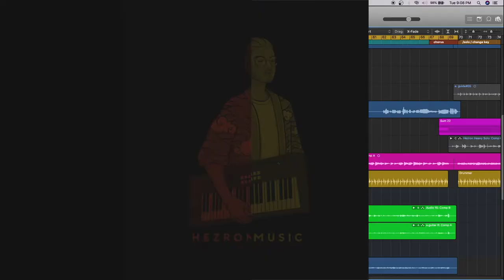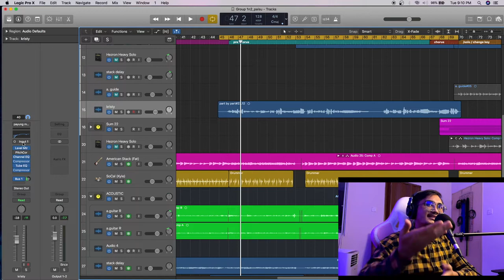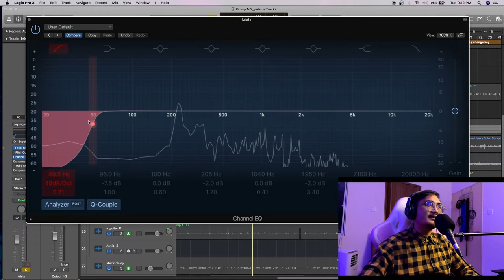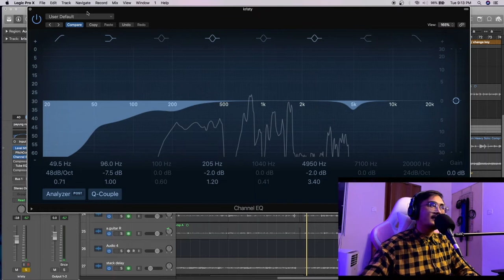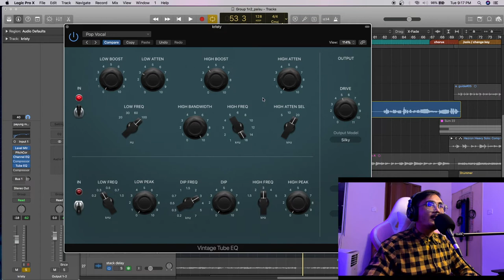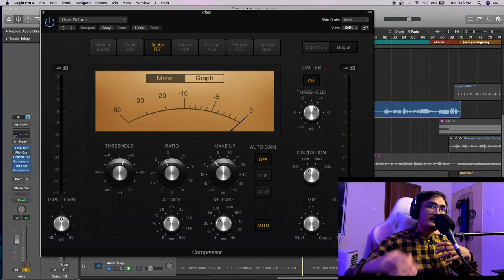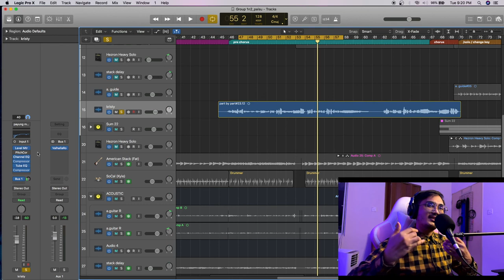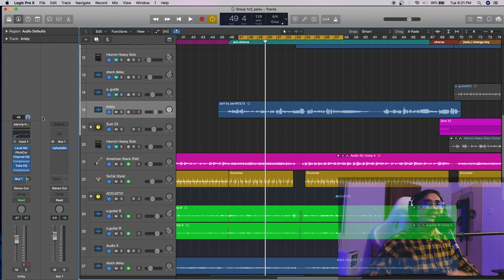How I Make Music : Vocal Mixing Chain ( Sabahan Edition )